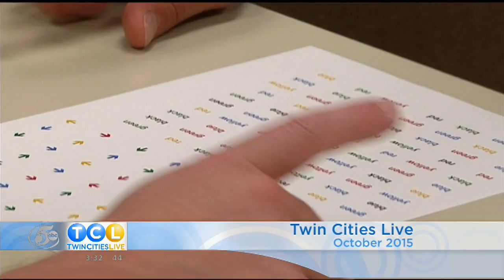LearningRx Cognitive Training After Chemotherapy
A cancer diagnosis often means chemotherapy. And with that can come extreme fatigue, loss of appetite and something not often mentioned -- chemo brain.  Many people describe chemo brain as becoming unusually disorganized, having trouble finding the right words, even taking longer than usual to do everyday things.

Elizabeth Porter was diagnosed with Stage 4 Lymphoma 7-years-ago. She’s in remission now, but says the chemotherapy caused more than just fatigue. She was having trouble finding words in conversation and easy tasks had become more challenging. But when she discovered LearningRx, things began to change. For 3-months, Elizabeth was at LearningRx 3 days a week.

Reporter Kelli Hanson introduces us to this Burnsville attorney who says chemo brain got the best of her. That is until the LearningRx program helped her IQ jump 17 points.

LearningRx - Maple Grove